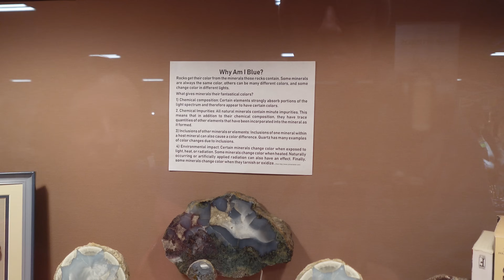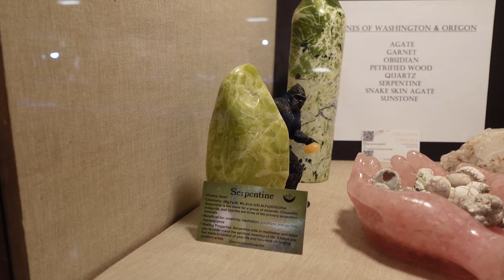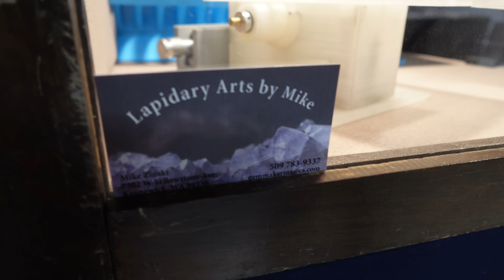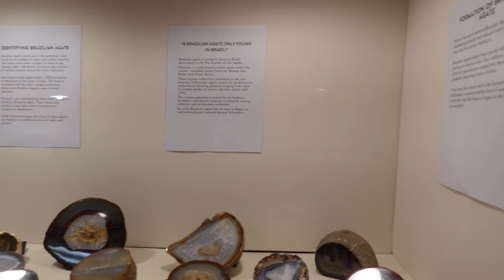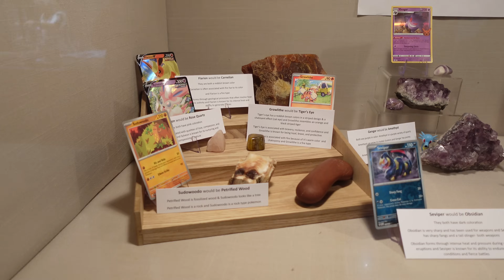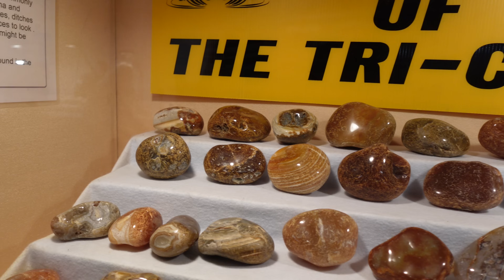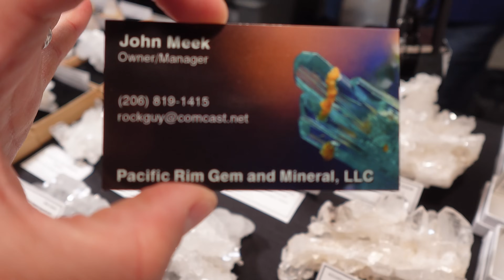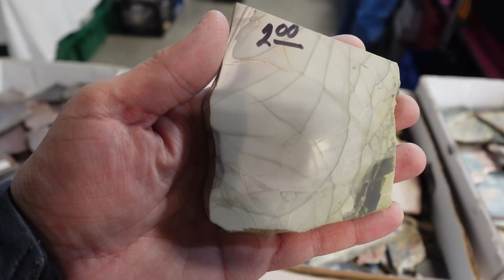The Lakeside Gem & Mineral Club Show 2024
This is our second time going to one of the rock and gem shows put on by the Lakeside Gem & Mineral Club in Kennewick, Washington and the first one we went to was great, and the second one was even better!

The cases were fantastic, we ran into a few people that we knew, and I even picked up a few nice specimens for myself.

Be sure to check out my for tons of additional rockhounding resources and much more!